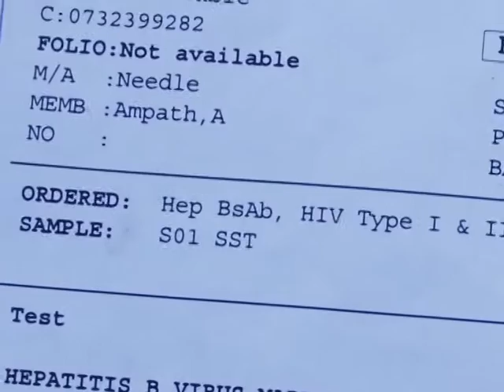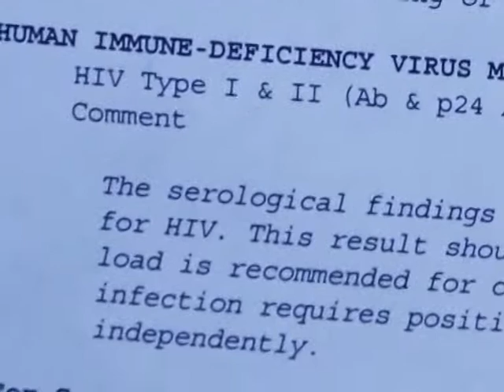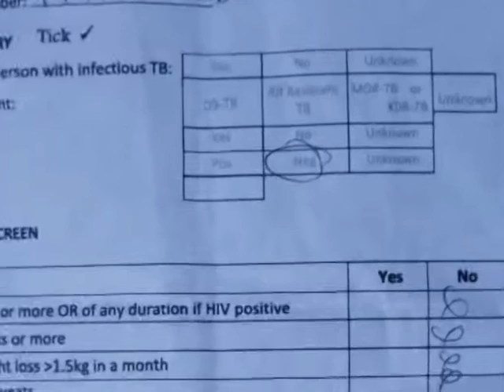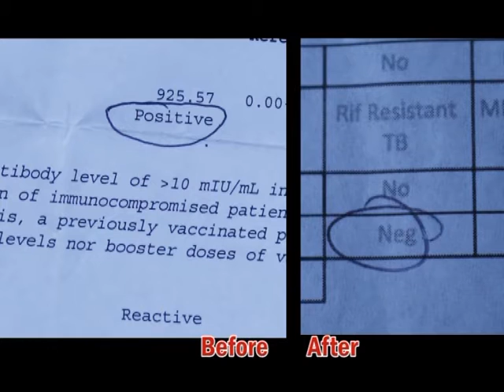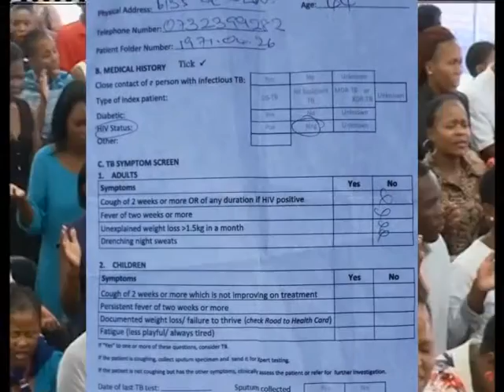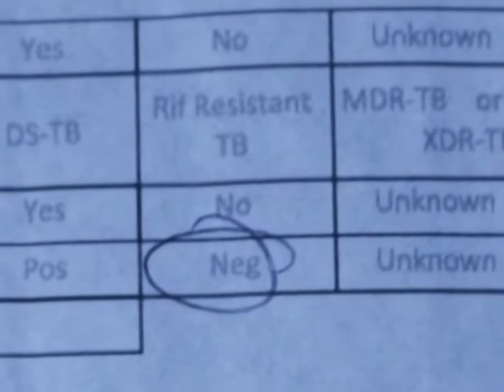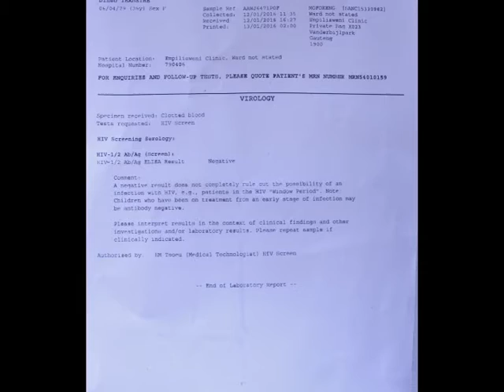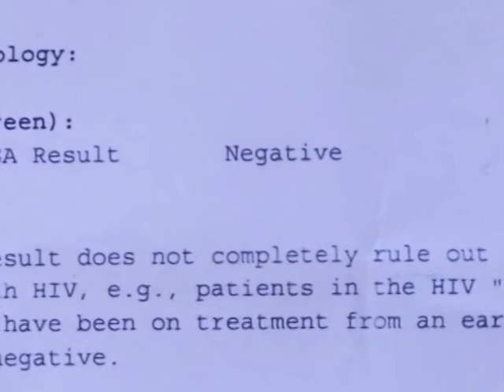Pastor Mukhuba HEALING TESTIMONIES